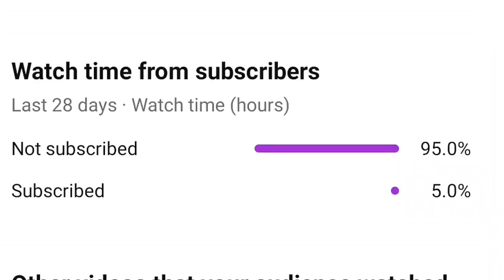Unlock 2 Passive Core😱In 1 Lucky Rumble Box //T3 Arena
T3 Arena|T3 Arena Redeem Code|T3 Arena New Hero |T3 Arena Free T-Gems

Wellcome T3 Arena Lovers in Ferox Arena . If you

Credits
 Editing - Deep Editz
Game play - Deep

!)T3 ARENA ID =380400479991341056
                                    (LEGEND`STROM)

Please Understand, This is a Concept (Fictional) video made for only Entertainment Purpose :) ENJOY

• T3 Arena
• T3 Arena New Hero
• T3 Arena New Update
• T3 Arena Redeem Code
• T3 Arena Free All Characters
• T3 Arena Free Skin
• How to get new Hero In T3 Arena

t3 arena gameplay
t3 arena tier list
t3 arena season
t3 arena yaa
t3 arena best hero
t3 arena pc
t3 arena trailer
t3 arena tournament
t3 arena update
t3 arena aleta
t3 arena all characters